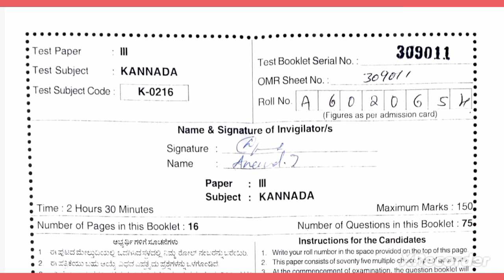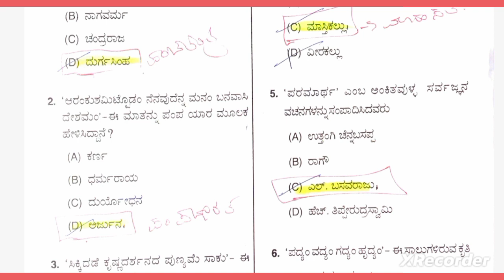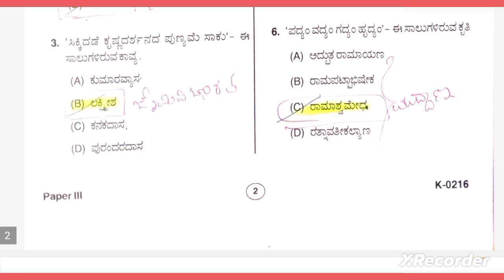2016ರ ಕೆಸೆಟ್ ಕನ್ನಡ ಪ್ರಶ್ನೆ ಪತ್ರಿಕೆ, ಪೂರ್ಣ ವಿವರಣೆ ಭಾಗ-1